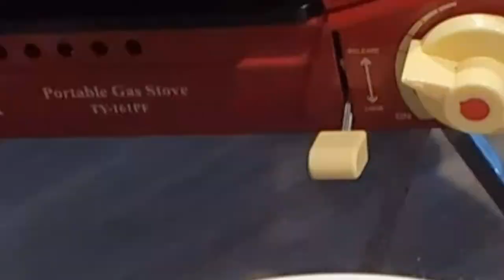KOREAN BBQ DINNER | UBE PANDESAL | SINFUL PLEASURE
Hello mga beshies nag luto kami sa bahay , matipid na mas safe pa . And my grandbaby Jem made some ube pandesal... to die for alleluia 🥰🙏😛